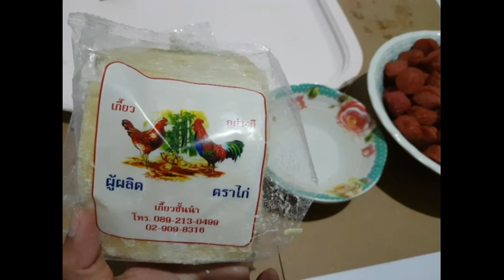ห่อเกี๊ยว ทอดเกี๊ยวขาย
คลิปนี้อ้อนสอนห่อเกี๊ยวค่ะ
เฟสบุ๊คแฟนเพจ : อ้อยงานฝีมือ
Line : @vzc2245z